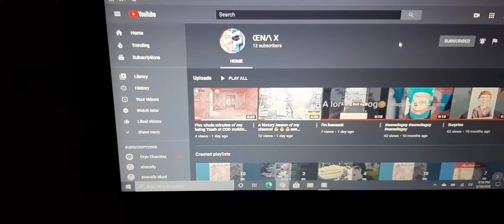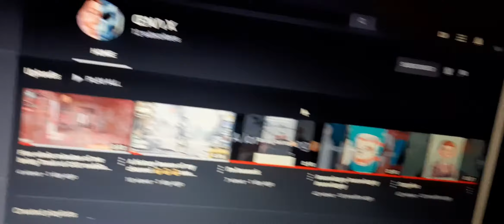Shout-out to ŒN/\ X